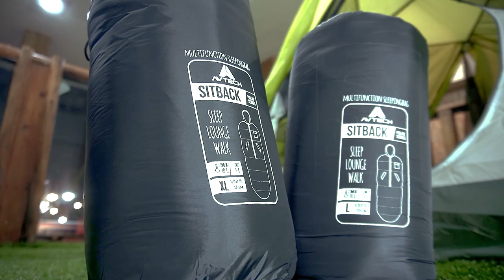REVIEW PRODUK TERBARU AVTECH !!! SLEEPING BAG 2 METER ????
Buat kalian yang mempunya badan lebih besar dan kesulitan mencari kantung tidur/sleeping bag, yuk di simak biar tau ukurannya...

PRODUK : AVTECH SITBACK POLAR SERIES

Atau kunjungi store kami di :
(sebelum Univ.Pancasila)
ZLATAN ADVENTURE JAGAKARSA
Jl. Jagakarsa Raya 09/03 No.3 , Jagakarsa, Jakarta Selatan
(Depan Perum Griya Ihsani IV)